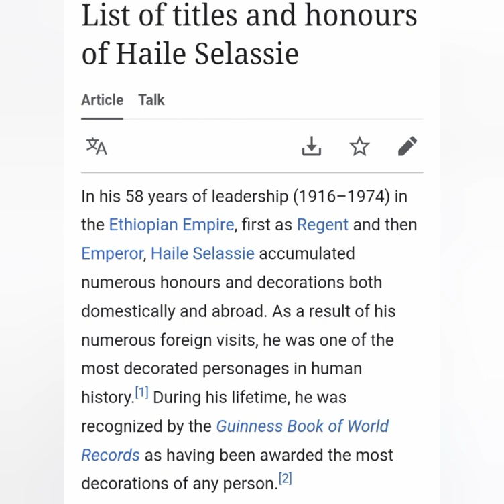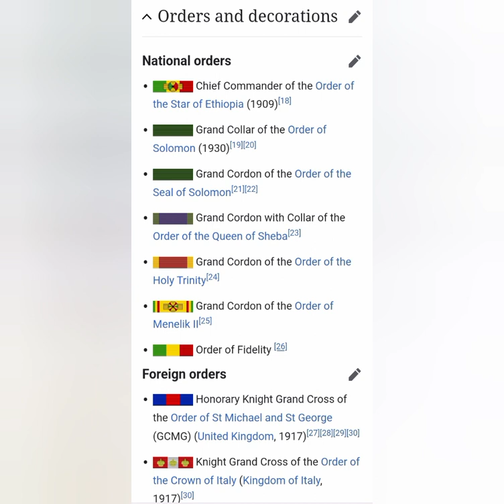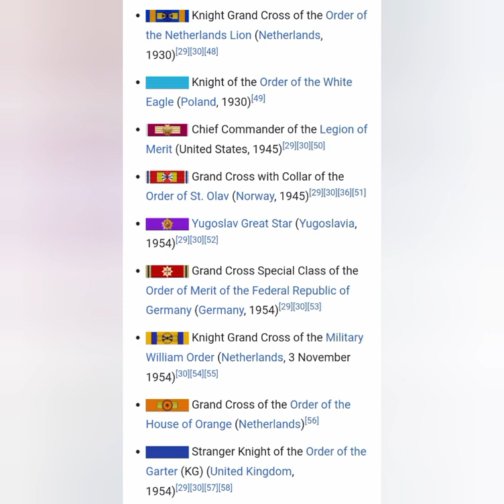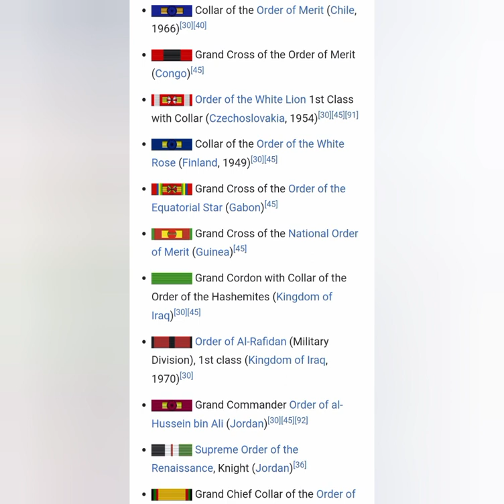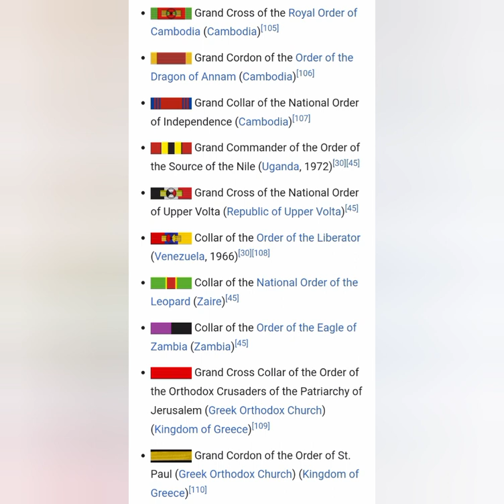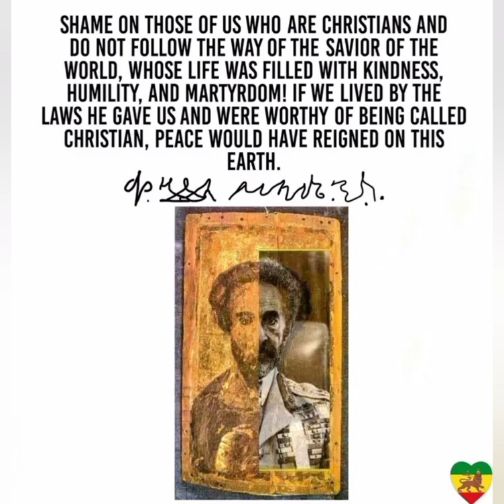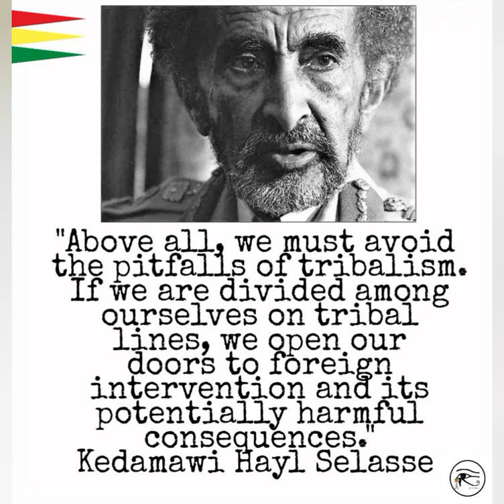The Lion of Judah Emporer Haile Selassie I and His Titles.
the grand architec
the grand cordon